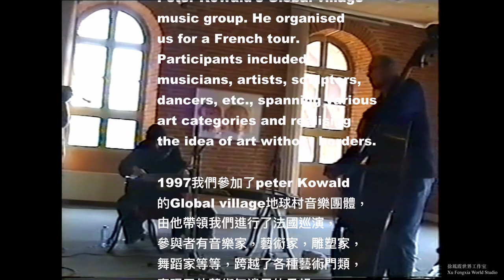Global Village地球村#2/Peter Kowald/FranceTour1997Live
In 1997, we participated in Peter Kowald’s Global village music group. He organised us for a French tour. Participants included musicians, artists, sculptors, dancers, etc., spanning various art categories and realising the idea of ​​art without borders.
Peter Kowald/one of the founders of world improvisation in the 1970s, Master Bass
Gunda Gottschalk Violin
Xu Fengxia  Sanxian Guzheng  Voice
Ninh  Leguaan/ perc.
Eirini  bratti /Artist
Film Production
Xu Fengxia World Studio
2021Germany
徐鳳霞即興音樂系列/地球村2#/Peter kowald/法國巡演1997實況
1997我們參加了peter Kowald 的Global village 音樂團體，猶他帶領我們進行了法國巡演，參與者有音樂家，藝術家，雕塑家，舞蹈家等等，跨越了各種藝術門類，實現了他藝術無邊界的思想
Peter Kowald 70年代世界即興音樂創立者之一.即興貝司大師
Gunda Gottschalk小提琴
徐鳳霞三弦古箏人聲
Ninh  Leguaan Perc.打擊樂器
Eirini  bratti 藝術家
Film Production製片
徐鳳霞世界工作室
2021德國